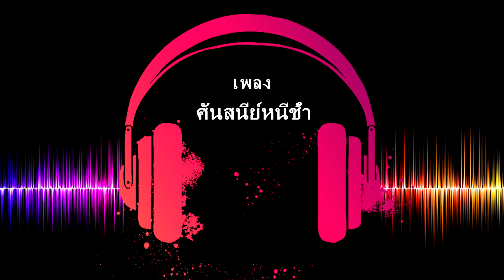เพลงไทย | ศันสนีย์หนีช้ำ